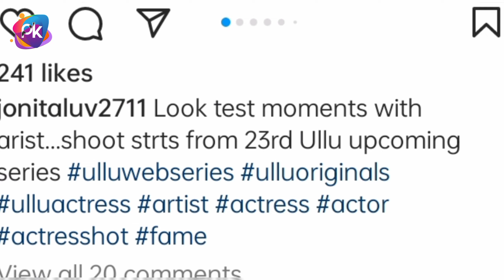Jonita D'Cruz And Shyna Khatri Bumper Update - Ullu App ! Ullu Upcoming Web Series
credit by - ullu app official channel

Keep  Smile 😊